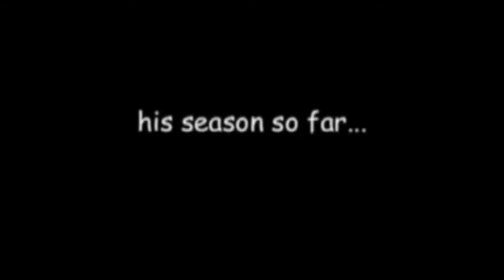SPL Goal of the season 2010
Anthony Stokes made a great start to his career with Hibernian FC during season 2009/2010 when he was the clubs top scorer. Here we see a selection of .

Anthony Stokes, SPL goal of the season 2009/2010.

Derek Riordan - 2009-10 Season - The Goals Derek Riordan of Hibs is last seasons top scorer, he is currently second in Hibs scoring charts behind Anthony .

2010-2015 Most of the 76 competitive goals Republic of Ireland forward Anthony Stokes scored for Celtic (plus a few friendly goals), between making his .